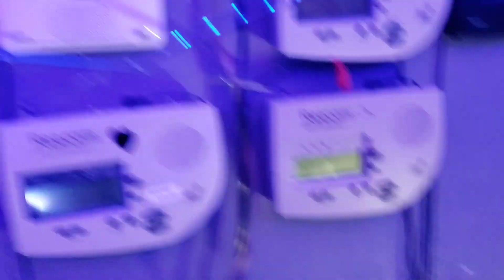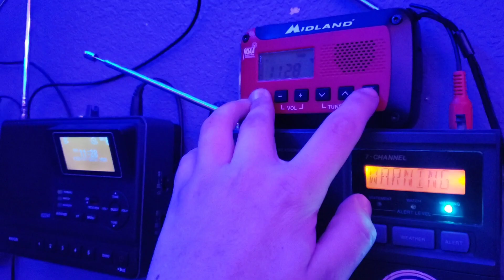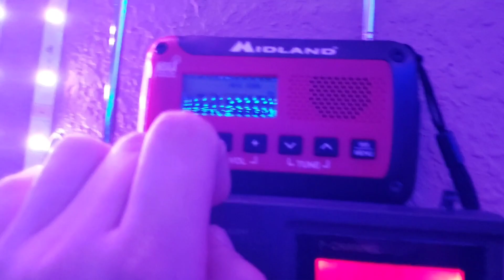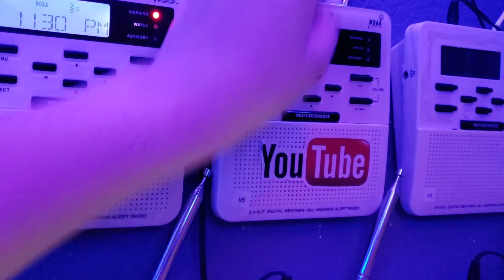Repeat FLWs (EAS 794-795)